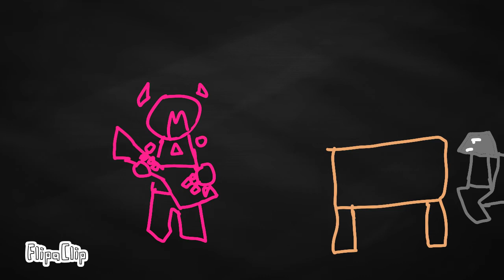ÙwÚ (JSAB AU shitpost)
Heh